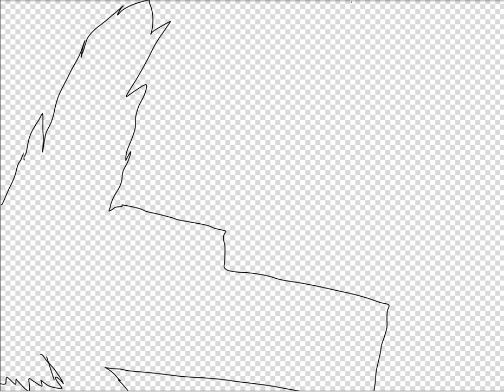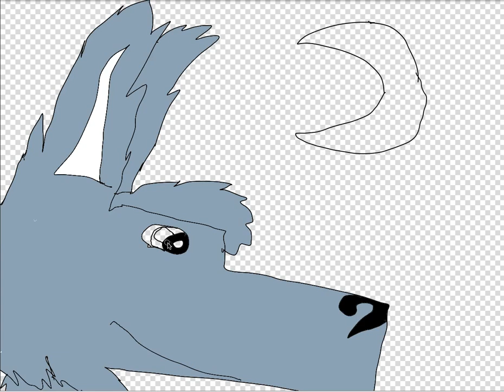Tony Crynight Speedpaint! (For Tony Crynight)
I Can't Get The Exact Color Of His Profile Photo Wolf, But Enjoy! Here Is The Link To His Channel! He Makes One Of The Best Animations!